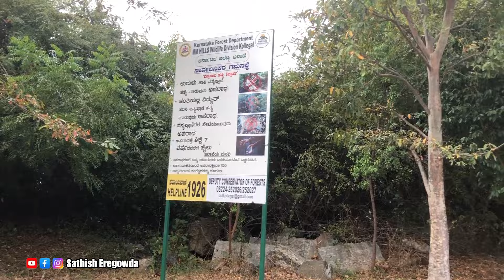ಆಂಟಿಗೆ ಅಜ್ಜಿ ಅಂದು, ತಗ್ಲಾಕೊಂಡೆ | Chamarajanagara Ride With @campingkannadiga | Sathish Eregowda Vlogs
For all your domestic and international trips contact GT Holidays, South India's No.1 Travel Brand.

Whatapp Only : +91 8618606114